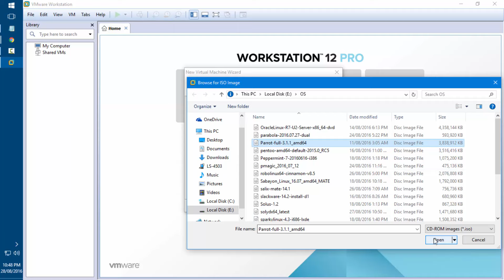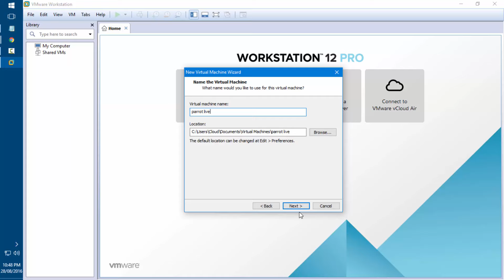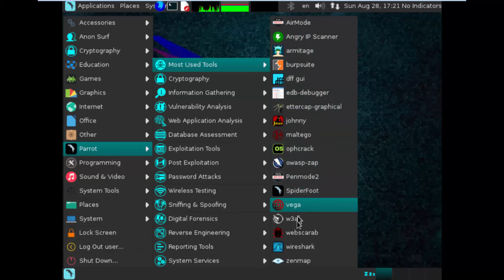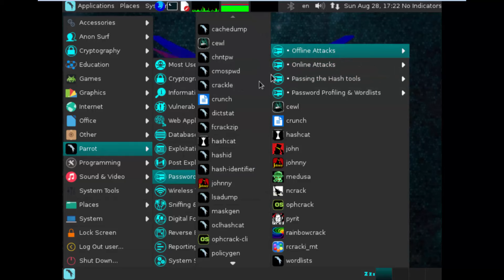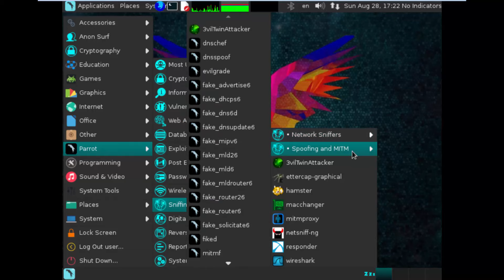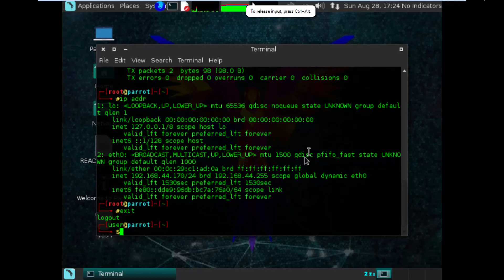Parrot Security OS overview and live runs in vmware workstation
Parrot Security OS is a security oriented operating system designed for Pentesting, Forensic, Reverse engineering, Hacking, anonimity and cryptography